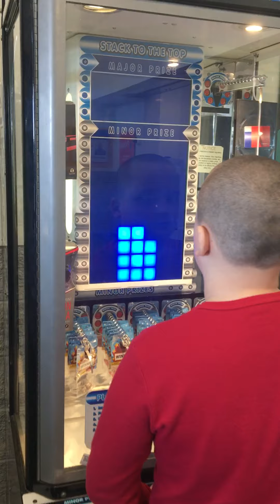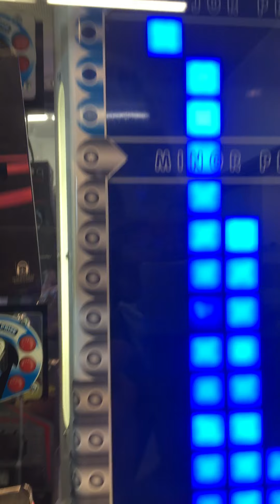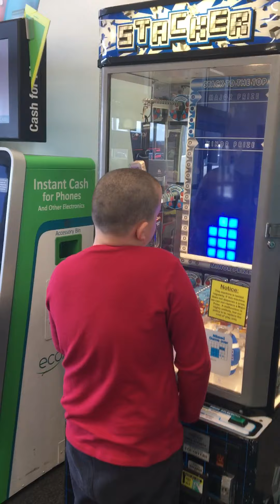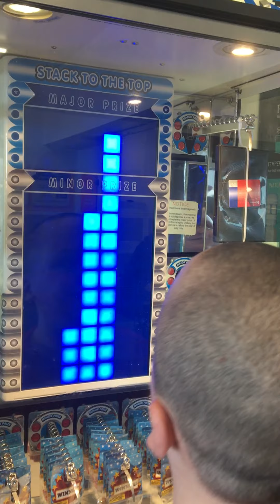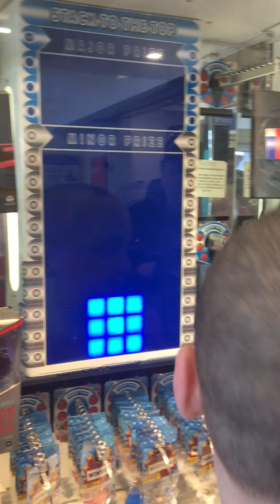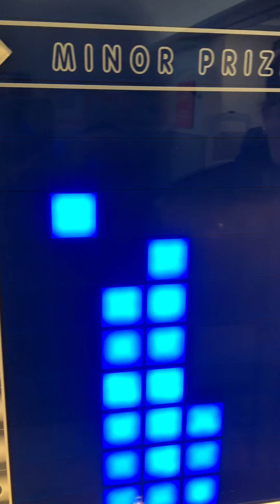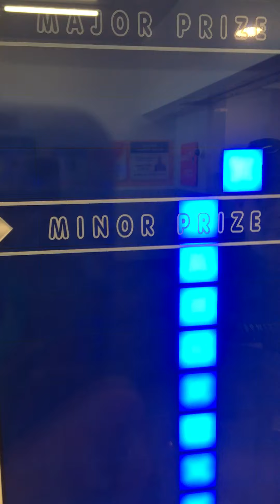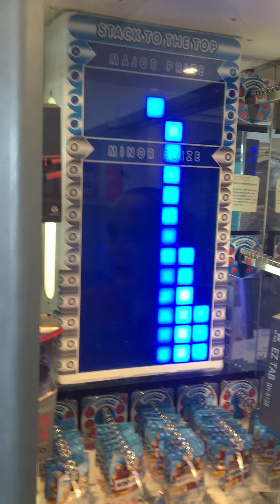February 29, 2020